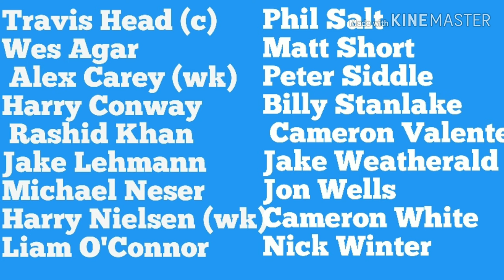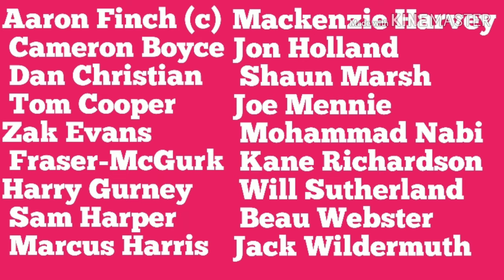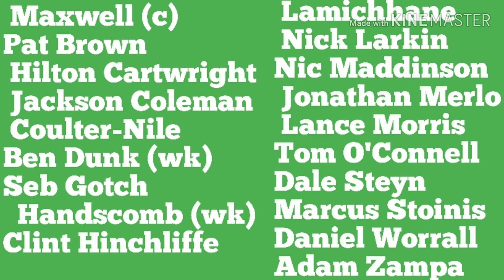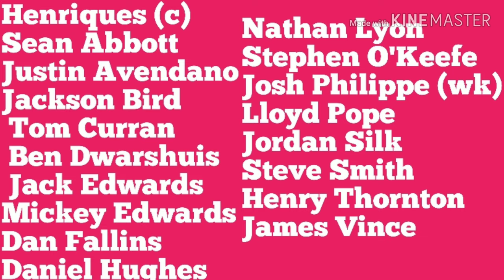BIG BASH LEAGUE 2019-20|| ALL TEAM SQUADS||BIG BASH LEAGUE 8 TEAM SQUADS||SCHEDULE,TEAM UPDATES,TEAM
BIG BASH 2019-20 SQUADS: Full team lists for BBL09

Big Bash League teams 2019-20

Adelaide Strikers squad
Brisbane Heat squad
Hobart Hurricanes squad
Melbourne Renegades squad
Melbourne Stars squad
Perth Scorchers squad
Sydney Sixers squad
Sydney Thunder squad

Big Bash League 2019/20 All Teams, Players, Squads & Schedule
BBL 2019/20 Squads of All Teams

. Hobart Hurricanes Squad for BBL 2019/20

Melbourne Renegades Squad for BBL 2019/20

Sydney Sixers Squad for BBL 2019/20

Melbourne Stars Squad for BBL 2019/20

Brisbane Heat Squad for BBL 2019/20

Sydney Thunder Squad for BBL 2019/20

Adelaide Strikers Squad for BBL 2019/20

Perth Scorchers Squad for BBL 2019/20

Eight Teams Participating in the BBL 2019/20 are:

Hobart Hurricanes

Melbourne Renegades players list

Sydney Sixers

Melbourne Stars

Brisbane Heat

Sydney Thunder

Adelaide Strikers

Perth Scorchers

Brisbane Heat latest news

Hobart Hurricanes players list

Matthew Wade (c/wk), Qais Ahmad (Afghanistan), George Bailey, Scott Boland, Jake Doran, Nathan Ellis, James Faulkner, Jarrod Freeman, Caleb Jewell, Ben McDermott, Riley Meredith, Simon Milenko, David Miller (South Africa), David Moody, Tom Rogers, Clive Rose, D'Arcy Short, Aaron Summers

Hobart Hurricanes latest news

Aaron Finch (c), Cameron Boyce, Dan Christian, Tom Cooper, Zak Evans, Jake Fraser-McGurk, Harry Gurney (England), Sam Harper (wk), Marcus Harris, Mackenzie Harvey, Jon Holland, Shaun Marsh, Joe Mennie, Mohammad Nabi (Afghanistan), Kane Richardson, Will Sutherland, Beau Webster, Jack Wildermuth

Melbourne Renegades latest news

Melbourne Stars players list

Glenn Maxwell (c), Pat Brown (England), Hilton Cartwright, Jackson Coleman, Nathan Coulter-Nile, Ben Dunk (wk), Seb Gotch, Peter Handscomb (wk), Clint Hinchliffe, Sandeep Lamichhane (Nepal), Nick Larkin, Nic Maddinson, Jonathan Merlo, Lance Morris, Tom O'Connell, Dale Steyn (South Africa), Marcus Stoinis, Daniel Worrall, Adam Zampa

Melbourne Stars latest news

Perth Scorchers players list

Mitchell Marsh (c), Ashton Agar, Fawad Ahmed, Cameron Bancroft, Cameron Green, Aaron Hardie, Nick Hobson, Josh Inglis (wk), Chris Jordan (England), Matt Kelly, Liam Livingstone (England), Mitch Marsh, Joel Paris, Kurtis Patterson, Jhye Richardson, Ashton Turner, Andrew Tye, Sam Whiteman (wk)

Perth Scorchers latest news

Sydney Sixers players list

Moises Henriques (c), Sean Abbott, Justin Avendano, Jackson Bird, Tom Curran (England), Ben Dwarshuis, Jack Edwards, Mickey Edwards, Dan Fallins, Daniel Hughes, Nathan Lyon, Stephen O'Keefe, Josh Philippe (wk), Lloyd Pope, Jordan Silk, Steve Smith, Henry Thornton, James Vince (England)

Sydney Sixers latest news

Sydney Thunder players list

Callum Ferguson (c), Jono Cook, Oliver Davies, Matthew Gilkes (wk), Chris Green, Alex Hales (England), Usman Khawaja, Jay Lenton (wk), Nathan McAndrew, Chris Morris (South Africa), Arjun Nair, Alex Ross, Daniel Sams, Gurinder Sandhu, Jason Sangha, Tanveer Sangha, Chris Tremain

1. Hobart Hurricanes Squad for BBL 2019/20:

Australian Players: Batter George Bailey, all-rounder James Faulkner, batter Caleb Jewel, batter Ben McDermott, pacer Riley Meredith, all-rounder Tom Rogers, all-rounder D’Arcy Short, bowler Aaron Summers, wicket-keeper batsman Matthew Wade, medium-pacer Scott Boland.

Overseas players: 18-year old spinner Qais Ahmad (AFG), batsman David Miller (SA) (David Miller comes as a replacement for England’s Jofra Archer who will not be available due England team’s international commitments)

Spots remaining: Six

2. Melbourne Renegades Squad for BBL 2019/20:

Lo K ko go ko no byAustralian Players: leg-spinner Cameron Boyce, all-rounder Dan Christian, batsman Tom Cooper, 19-year old medium pacer Zak Evans, batsman Aaron Finch, 17-year old all-rounder Jake Fraser-McGurk, wicket-keeper batsman Sam Harper, batsman Marcus Harris, batsman Mackenzie Harvey, slow left-arm orthodox bowler Jon Holland, left-handed batsman Shaun Marsh, pacer Joe Mennie, pacer Kane Richardson, bowling all-rounder Will Sutherland, batsman Beau Webster, all-rounder Jack Wildermuth.

Overseas players: English left-arm pacer Harry Gurney (ENG), all-rounder Mohammad Nabi (AFG)

Spots remaining: Zero

3. Sydney Sixers Squad for BBL 2019/20:

Australian Players: All-rounder Sean Abbott, batsman Justin Avendano, all-rounder Ben Dwarshuis, batsman Jack Edwards, bowler Mickey Edwards, all-rounder Daniel Fallins, all-rounder Moises Henriques, batter Daniel Hughes, wicket-keeper batsman Peter Nevill, bowler Stephen O’Keefe, batsman Josh Philippe, bowler Lloyd Pope, batsman Jordan Silk, bowler Henry Thornton, medium-pacer Jackson Bird, off-spinner Nathan Lyon, batsman Steve Smith

Overseas Players: Bowler Tom Curran (ENG) and English batsman James Vince (ENG)

Spots remaining: Zero

4. Melbourne Stars Squad for BBL 2019/20:

Australian Players: All-rounder Hilton Cartwrigh